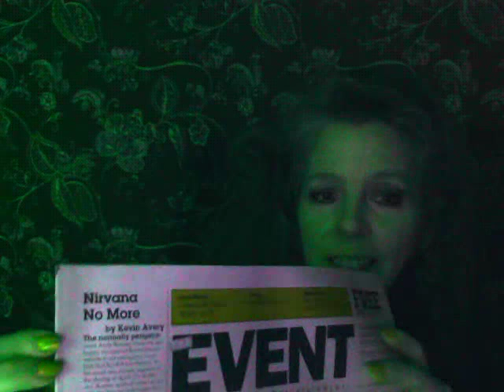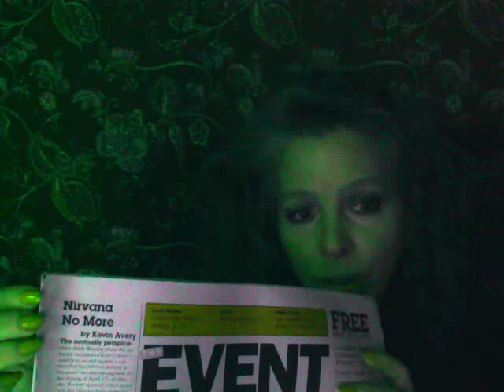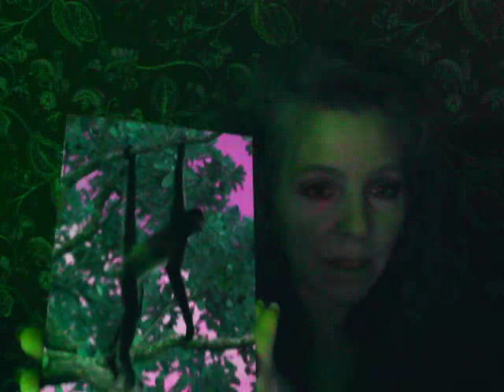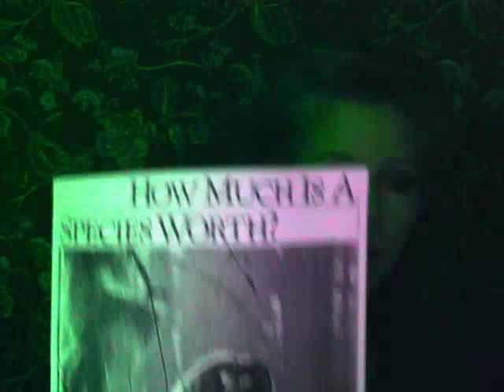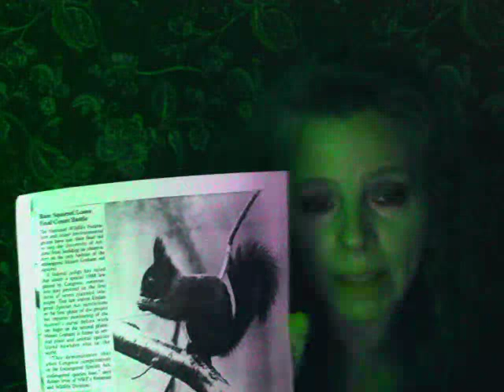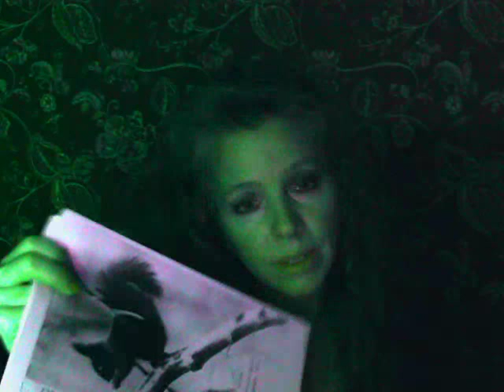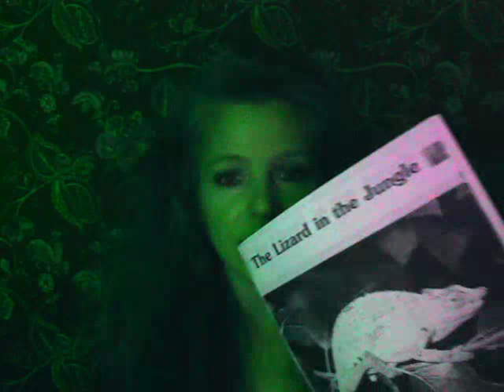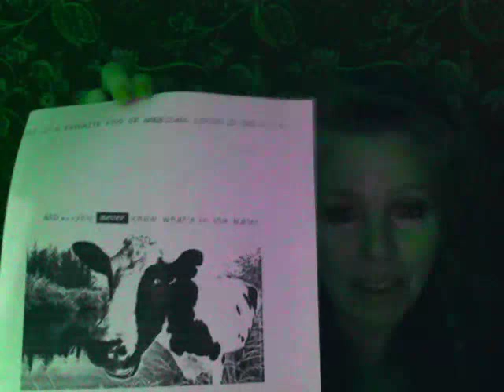About my mother; her ecology wake-up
The more enlightened position, said Congress, is that a species is literally priceless.